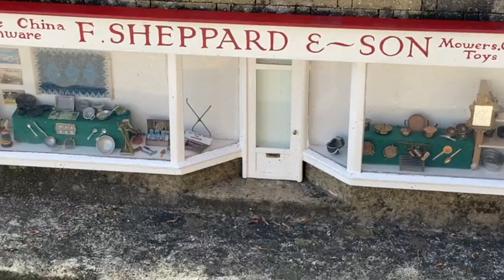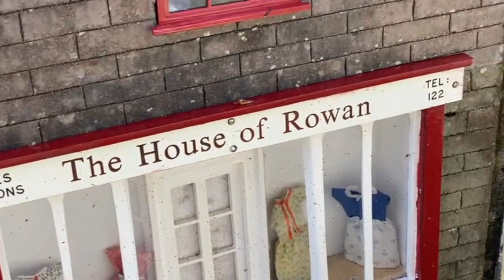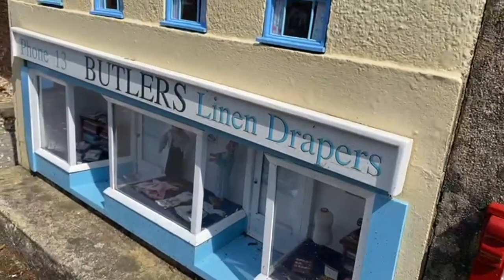Modern Village in Wimborne part 4| Vlog 20❤️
My D journey vlog:) I hope you enjoy this video. This is part 4 of this vlog. Stay tune for part 5…which is coming soon. This vlogs location is Wimborne and the name of this place is called modern village😊❤️
About modern village in Wimborne:
Wimborne Model Town is a 1/10th scale of the centre of Wimborne as it was in the 1950s. The attraction opened in 1952.
The vintage miniature world of Wimborne Model Town offers you, the visitor, the opportunity to walk around the Wimborne Town Centre of more than 70 years ago. Set on nearly a one acre site with mature gardens and complementary facilities, and with increasing details added over the years, you can get really close up and even touch the buildings.